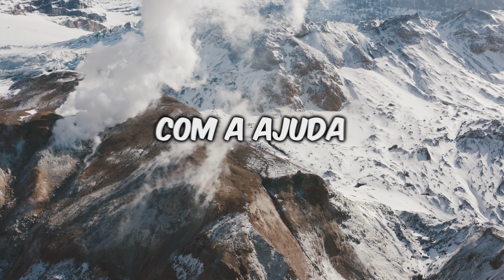1 hora ESLEN DELANOGARE neurologia, distúrbios do sono e vida PARA DORMIR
1 hora ESLEN DELANOGARE neurologia, distúrbios do sono e vida PARA DORMIR

Bem-vindo ao nosso canal dedicado a proporcionar momentos de relaxamento profundo e uma noite tranquila de sono. Neste podcast especial, apresentamos uma hora de Sergio Sacani para dormir, uma experiência única projetada para acalmar a mente e preparar seu corpo para uma noite de descanso reparador.

Sergio Sacani compartilha histórias envolventes e mensagens tranquilizadoras, criando uma atmosfera perfeita para desacelerar sua mente e se desconectar das preocupações do dia a dia.

Começamos com uma introdução suave, guiada pela voz serena de Sergio Sacani, conhecido por sua habilidade em criar ambientes sonoros que induzem à calma e ao relaxamento.

Este podcast foi especialmente criado para aqueles que buscam alívio do estresse e uma pausa necessária antes de se entregar a um sono profundo e restaurador.

A segunda metade do podcast apresenta sons relaxantes, como suaves melodias, ruídos da natureza e outros elementos sonoros cuidadosamente selecionados para criar uma atmosfera serena e propícia ao sono.

Ao final da hora, Sergio Sacani encerra o podcast desejando a você uma noite tranquila e revigorante. Deixe-se levar por essa jornada de serenidade e prepare-se para um descanso reparador.

Se você busca uma noite de sono profundo e revitalizante, não deixe de experimentar esta experiência única com Sergio Sacani. Deixe seus comentários abaixo sobre como essa sessão de relaxamento o ajudou a alcançar uma noite de sono tranquila. Boa noite e bons sonhos! 😴🌙

💸 𝗔𝗣𝗢𝗜𝗘 𝗢 𝗖𝗔𝗡𝗔𝗟 𝗖𝗢𝗠 𝗨𝗠𝗔 𝗗𝗢𝗔𝗖̧𝗔𝗢:
✔ Bitcoin ➜ bc1qcdvpa08hx7lagd5637uj5uh52v4rrcgyjlfqvf

📘📗📕 COMPRE COM SEGURANÇA OS LIVROS QUE O ESLEN INDICA 📖

A FÁBRICA DE CRETINOS DIGITAIS ✅
NAÇÃO DOPAMINA ✅
HÁBITOS ATÔMICOS ✅
ESSENCIALISMO: A DISCIPLINADA BUSCA POR MENOS ✅
SAPIENS: UMA BREVE HISTÓRIA DA HUMANIDADE ✅

👇 CUIDADO COM OS ITENS QUE MELHORARAM MEU SONO E PODEM TRANSFORMAR O SEU TAMBÉM 👇

00:00 Inscreva-se